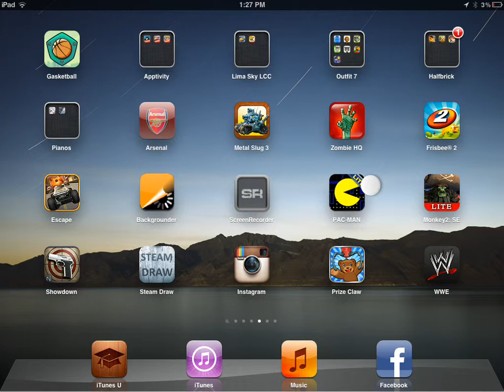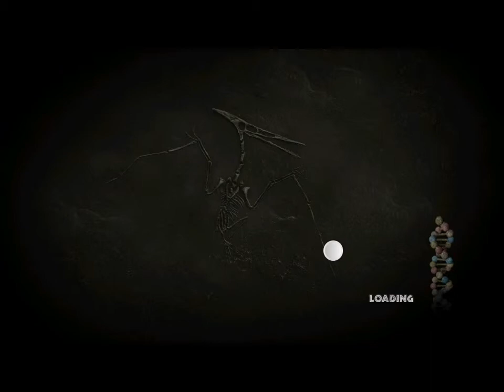Jurassic park the game episode1part:5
LoL I'm playing Jurassic park the game =)!